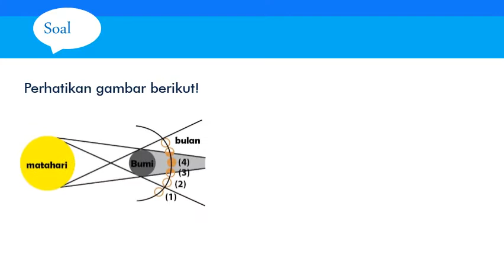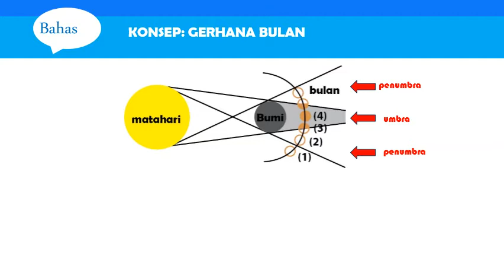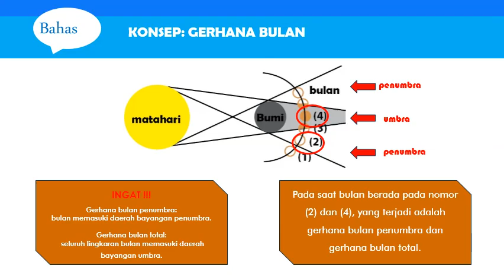USBN SD/MI IPA Paket 6